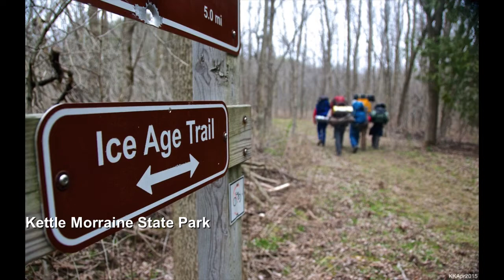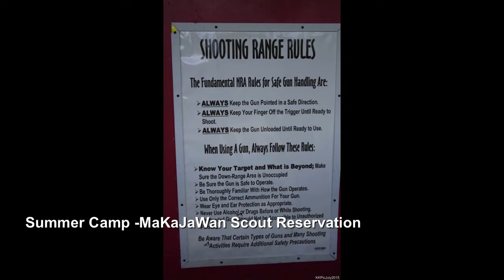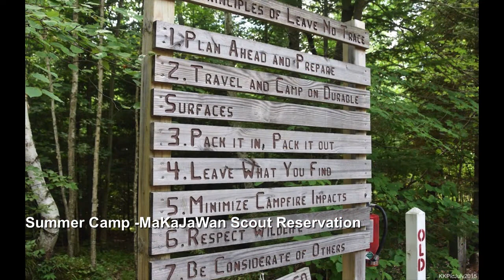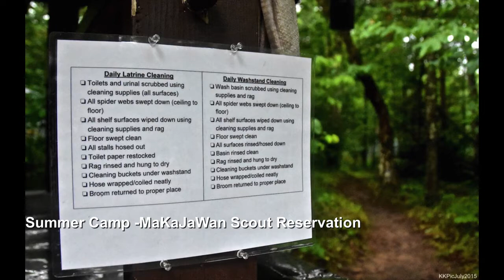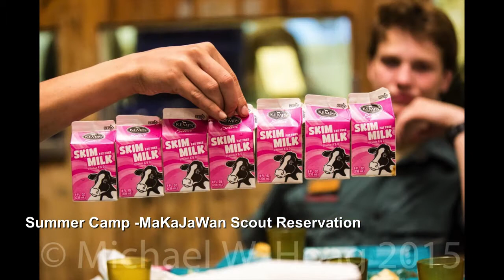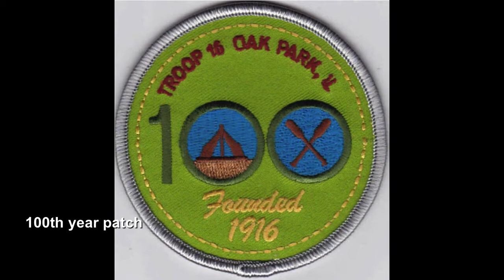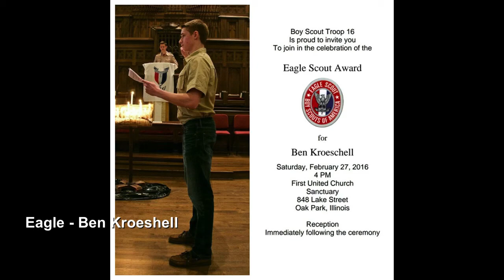Troop16 Camp outs, High Adventures and Service Projects - 2015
BSA Troop 16 camp outs, service projects and other activities for 2015